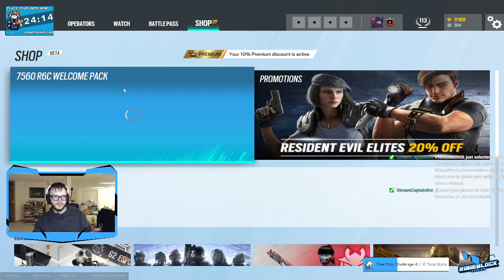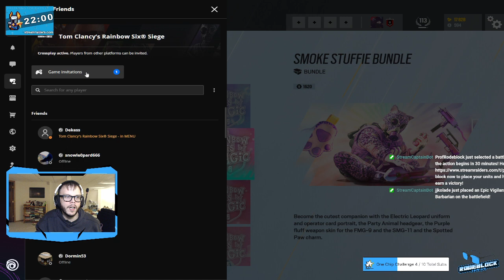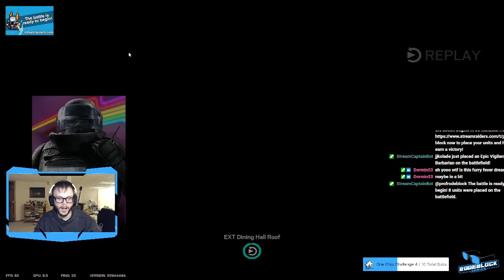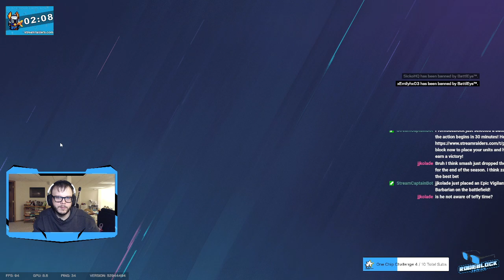Filthy Casuals | Rainbow Six Siege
I stream live on Mondays and Wednesdays at 9pm CT.